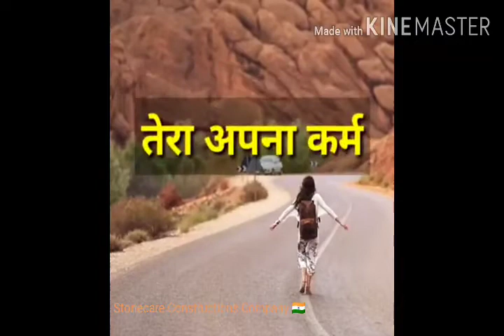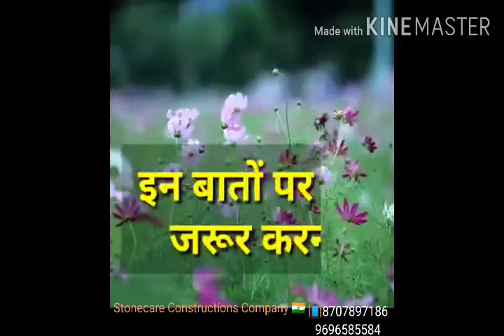सुन्दर सन्देश💌 18+🌹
सफल जीवन मूलमंत्र 🙏